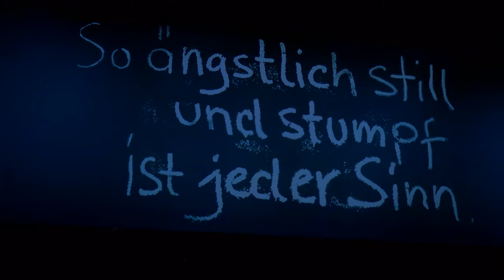Immling Festival: Trailer "Orpheus und Eurydike"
ORPHEUS UND EURYDIKE / Oper von Christoph Willibald Gluck

Romeo und Julia oder auch Tristan und Isolde - es sind oft klassische Geschichten von ewiger Liebe, die in ihrer musikalischen Form auf den Opernbühnen der Welt sinnliche Nuancen voller emotionaler Intimität freisetzen. So auch der antike Mythos um „Orfeo ed Euridice“, der wohl größten Liebesgeschichte aller Zeiten. Nicht umsonst wurde die mutige Reise des singenden Heros, der wie kaum ein anderer für die Kraft der Musik steht, bereits in den Geburtsstunden der Oper von mehreren Komponisten vertont. Auch heute unvergessen ist das Werk von Christoph Willibald Gluck, der mit wilden Furientänzen und einer der schönsten Arien der Operngeschichte die Unterwelt in farbenreichen Klängen zu neuem Leben erweckt.
Nach der erfolgreichen Inszenierung mehrerer „Ba-Rock-Opern“ in den vergangenen Jahren zeichnet Ludwig Baumann auch für Glucks Werk verantwortlich, das als dessen erste „Reformoper“ musikalisch neue Wege geht. Betreten werden diese von Cornelia von Kerssenbrock und dem Festivalorchester Immling, die sich als Interpreten auf diesem Gebiet schon mehrfach bewährt haben.

Musikalische Leitung: Cornelia von Kerssenbrock
Inszenierung & Bühnenbild: Ludwig Baumann
Choreographie: Dominique Aref (Chor) & Andrea, Robert und Tanja Honner (Tänzer)
Videodesign: Walter und Maximilian Ulrich
Lichtdesign: Arndt Sellentin
Bühnenfotografie: Axel Effner
Dramaturgie: Florian Maier

Festivalchor Immling, Festivalorchester Immling

Orfeo: Modestas Sedlevičius
Euridice: Maryna Zubko
Amore: Rachel Croash

Tanzensemble: Laura Denz, Andrea Honner, Robert Honner, Tanja Honner, André Schwestka, Patrick Zieke

Festspiele Immling / Vorstellungen im Juli & August 2017 / Wiederaufnahme im Juli & August 2018

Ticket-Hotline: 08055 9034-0